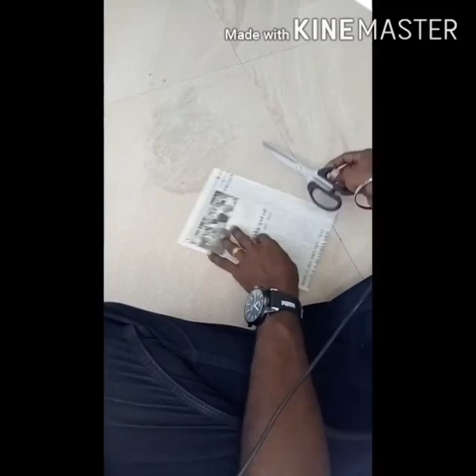SALEM STARS / SS014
SalemStars a virtual talent show By smartsalem